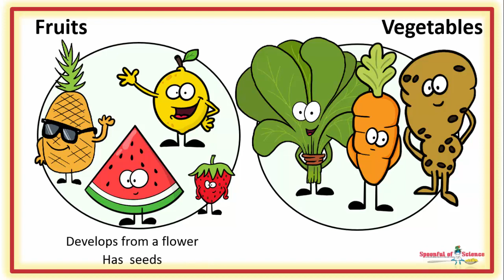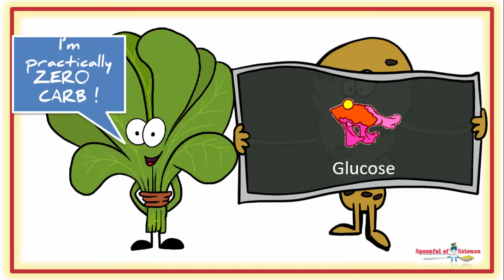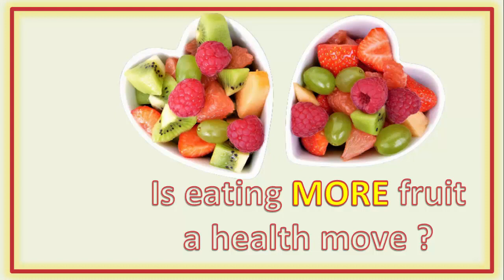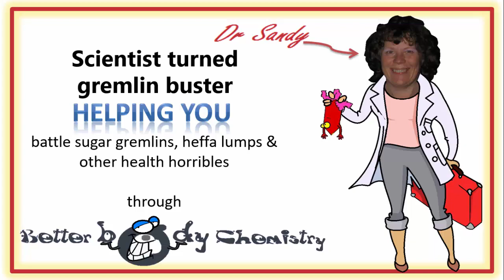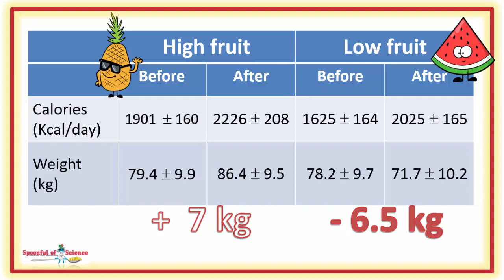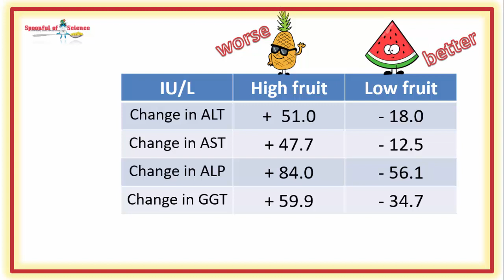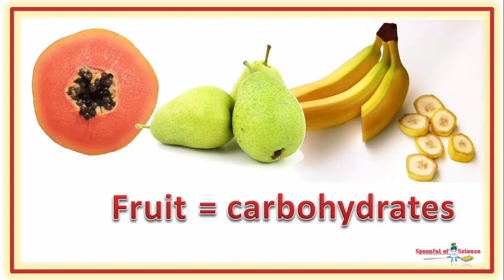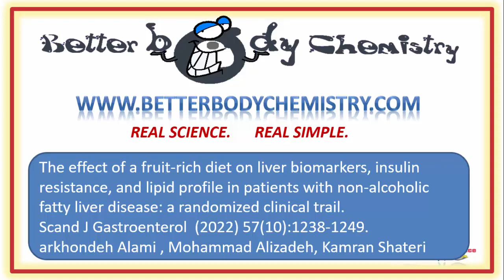Find out if eating more fruit is serving you or hurting you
Countless studies show, people who eat more fruits and vegetables live long and prosper. They’re natural, full of anti-oxidants etc. etc. etc. Standard dietary advice encourages us to eat   FIVE fruits and vegetables every day.
The eating fruit is relatively easy, but broccoli, cauliflower and kale…. Can be an acquired taste.  So for many people, the 5 fruits and vegetables looks more like 5 fruits.  Does it matter ?

DEFINITELY.

Especially if you are metabolically challenged.

In this episode of BETTER BODY CHEMISTRY TV, we look at the evidence and discuss how you should think about getting your 5 fruits and vegetables for better health.  It’s easier than you think, if you know how.

Here is the link to the story about why apples are SPECIAL.

Here is the link to join the BETTER BODY CHEMISTRY heartbeat community.  In the community you will be able to get the help and support, that will allow you to do more than just consume content, but actually apply it in your life.

Here is a the link to the BETTER BODY CHEMISTRY blog, there are over a thousand science based stories on the blog, as well as a couple of free e-courses. https:/

I suggest if you are interested in something specific visit the library, alternatively if losing weight is your big concern, enrol in the zero-to-one e-course.  It will give you 31 science based strategies, delivered as bit size chunks in your in box,  that will help you begin to create the kind of BODY CHEMISTRY that will see those extra pounds fall away.

Finally if you would like to work with me.  Here is my calendar link, let’s chat.